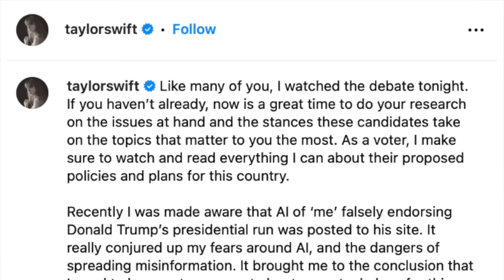Hat Harris Trump vernichtet? Die Rhetorik Analyse - Taylor Swift reagiert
DAS AUSSERGEWÖHNLICHSTE RHETORIK SEMINAR EUROPAS

- Reden vor 100 Menschen
- Reden auf einer Grossbühne
- 17 Reden in 2 Tagen

Am 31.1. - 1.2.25 in München

Wer war bei der Debatte Kamala Harris gegen Donald Trump der Gewinner? Hier finden Sie die Tricks, die angewendet wurden und wie Sie sie auch in Ihrem Alltag einsetzen können.

► Pöhm im Rhetorik-Webinar live erleben: Nächste Woche wieder um 18 Uhr

► Zum Charisma-Redner werden. Präsentations-Online Kurs inklusive persönliches Coaching von M. Pöhm

► Ist ihnen die Antwort wieder eine Stunde später eingefallen? Schlagfertigkeit-Online Kurs inklusive persönliches Coaching von M. Pöhm
► Das teuerste und härteste Rhetorik-Seminar Europas. Reden vor über 100 Menschen. Halte 17 Reden in zwei Tagen.
► Die Transformation beim Reden vor Publikum. Das Meinungsführer-Seminar Live "Präsentieren Sie noch, oder faszinieren Sie schon?"
► Nie mehr Diskussion um Ihre Preise. So verkaufen, das Preise nebensächlich werden. Seminar "Meine Preise werden bezahlt!"
► Lassen Sie Ihre Rede von mir zum Highlight machen im 1 zu 1 Rede-Coaching mit M. Pöhm persönlich
► Alle meine Kommunikations-Seminare: "Rhetorik", "Schlagfertigkeit", "Preise durchsetzen", "Flirten" usw. finden Sie